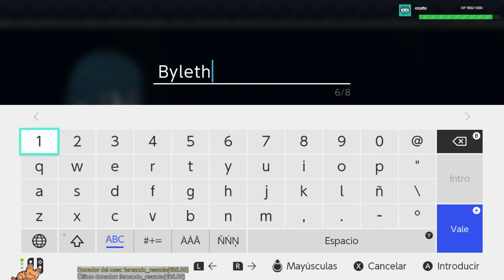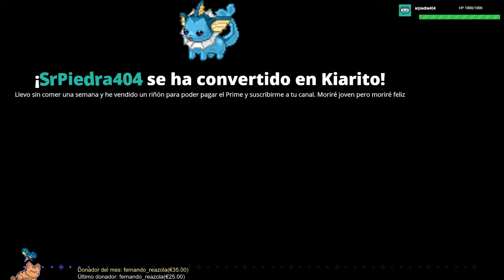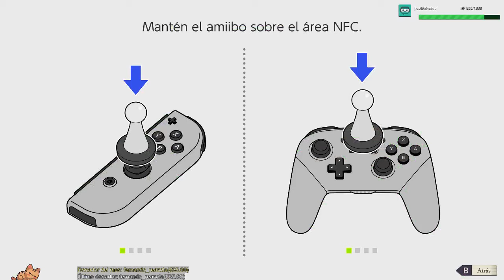Fire Emblem Three Houses - 1: ¡A ligar con to el mundo!